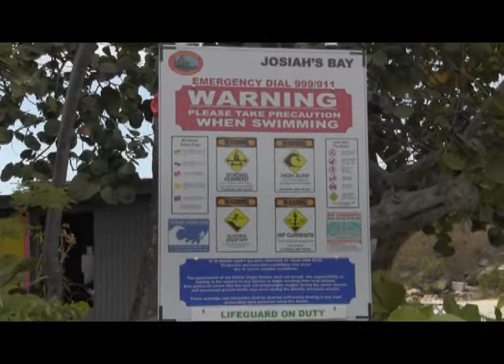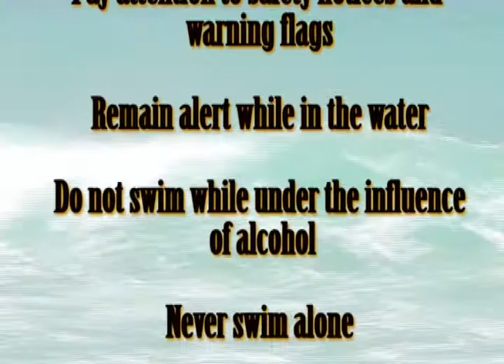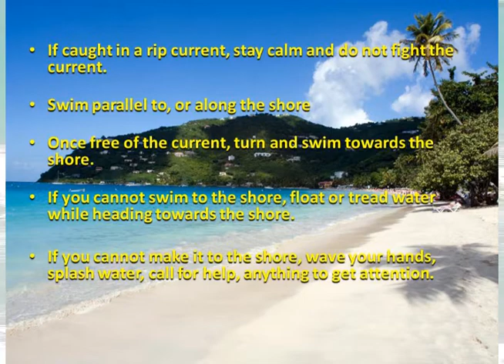Water Safety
Description